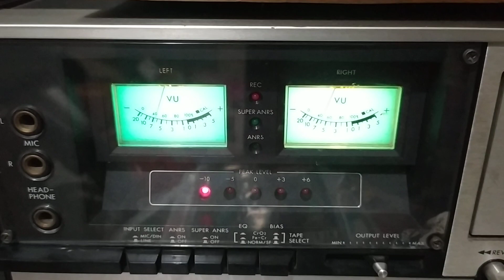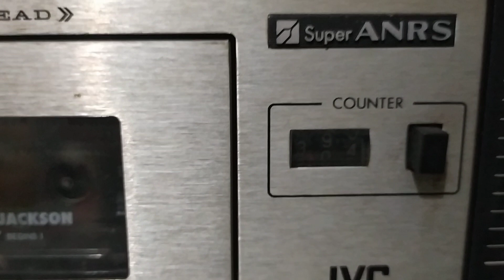Tapedeck JVC KD-S200mark II